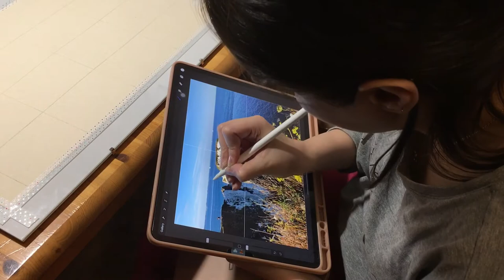Painting with vodka | 🌊 ocean painting with soft pastels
Hello everyone :)
In this video I'm sharing my first time painting with vodka. I made an ocean painting with soft pastels. This particular scenery is from Old Harry Rocks in southern England.

A R T  S U P P L I E S  U S E D  I N  T H I S  V I D E O :

P A P E R :
Uart Premium Sanded Pastel Paper:
Trial pack to try all grits 👉🏻
400 grit is the one I use in this video 👉🏻

- Unison Colour soft pastels

- Faber Castell Pitt Pastel Pecils

- Cretacolor hard pastel sticks

- Vodka

MAIN LIGHT👉🏻
SOFT BOX LIGHT👉🏻
RODE ARM TO FILM ON TABLE👉🏻
TRIPOD TO FILM ON EASEL👉🏻

Eldar Kedem Present Moment You and Me